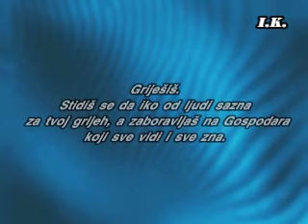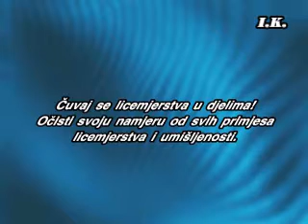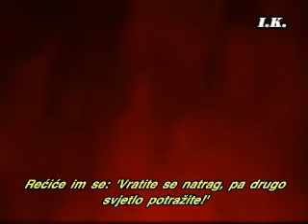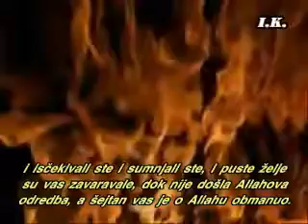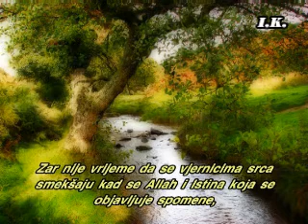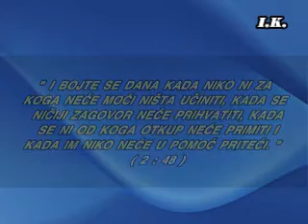CUVAJ SE LICEMJERSTVA